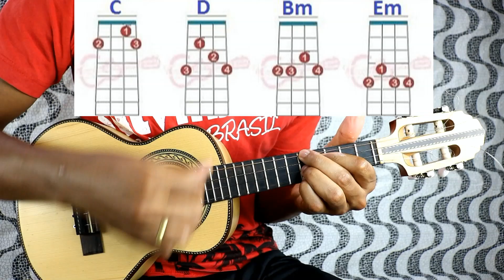Coisas da vida / Nosso Sentimento -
🔴 MEUS CURSOS -
TOQUE E TIRE MÚSICA DE OUVIDO (CADÊNCIA)
CURSO DE ESCALA:
Curso de arpejo:
Curso / Aprenda várias músicas de forma simplificada -
Samba simplificado + Apostila:
Curso de Batida do Nível zero ao avançado -
Curso de Violão 3 em 1 –